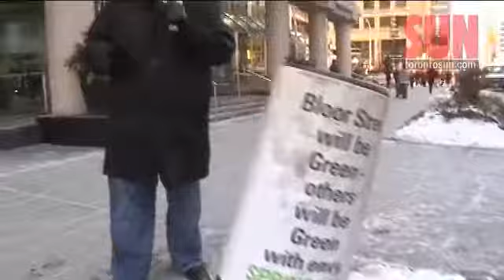Yorkville booting hot dogs